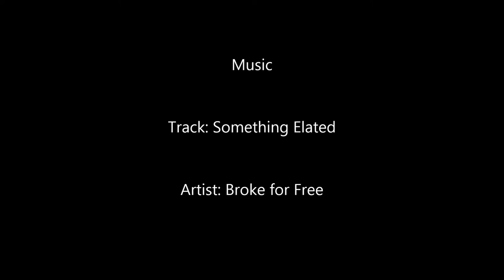Pot Roast Timelapse w/ Music